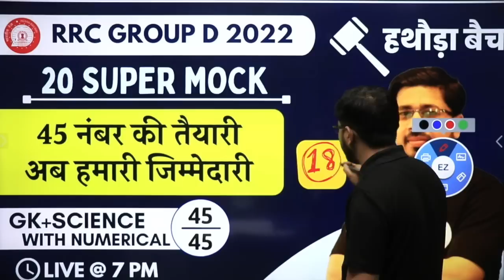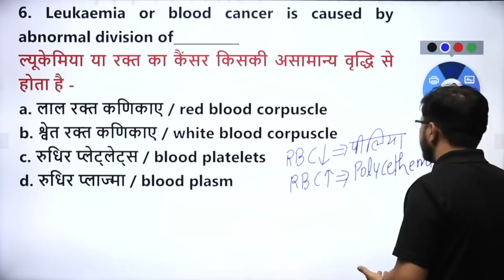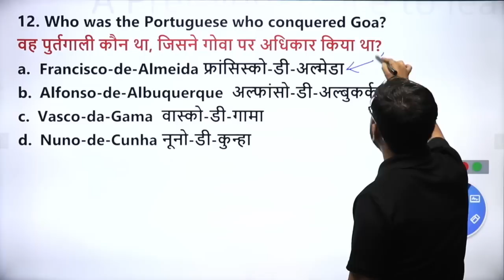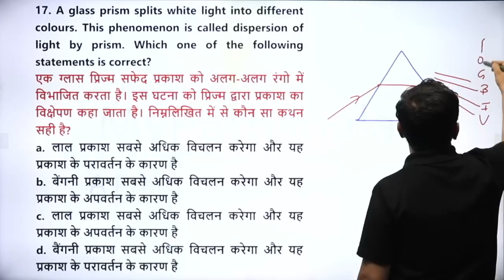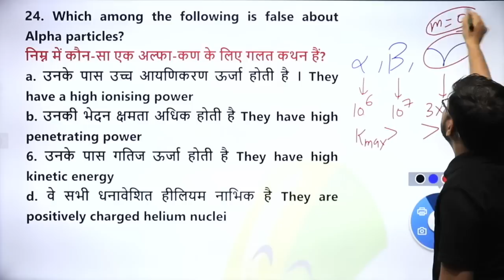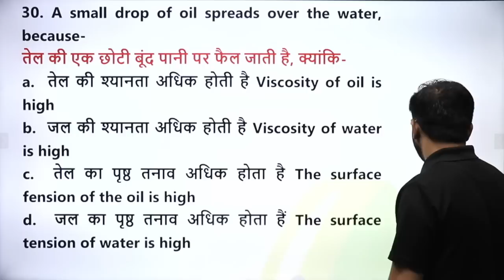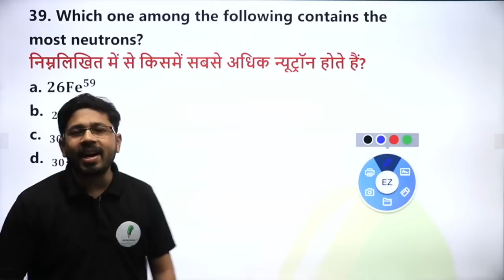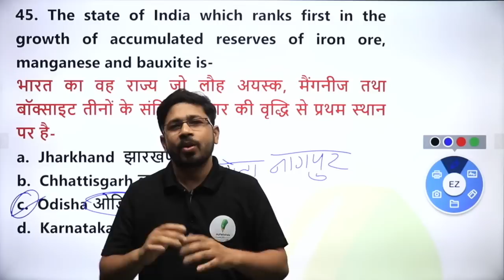RRC GROUP-D || 20-SUPER MOCK 🔥🔥🔥 (GK+SCIENCE) || 45 नंबर की पूरी तैयारी || BY YOGI SIR